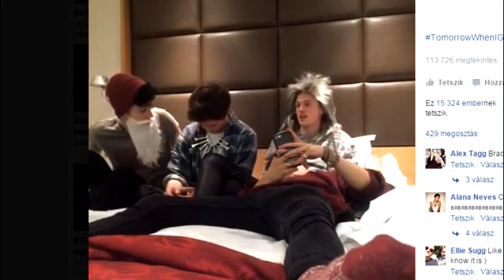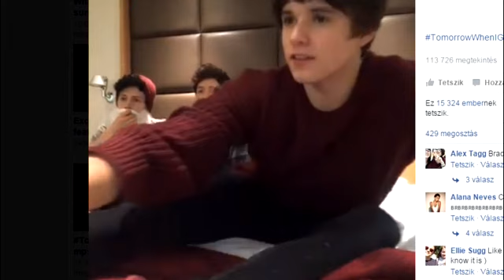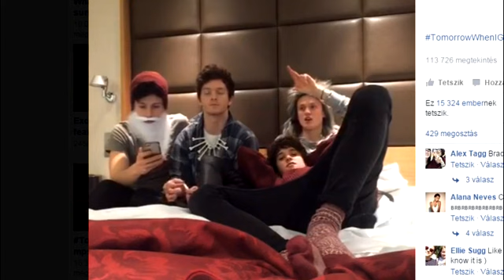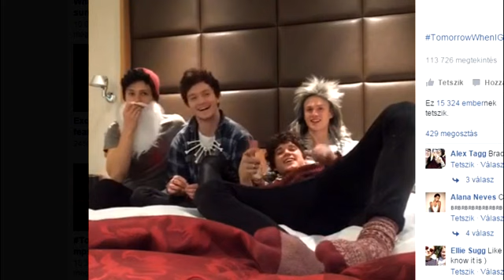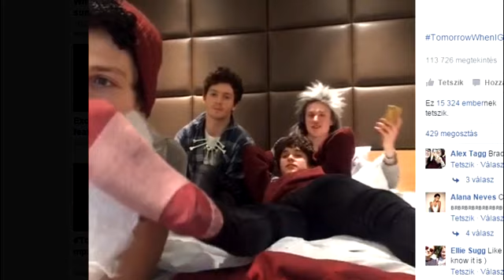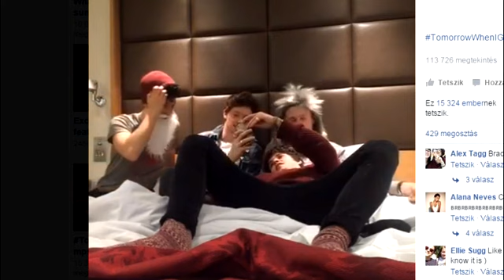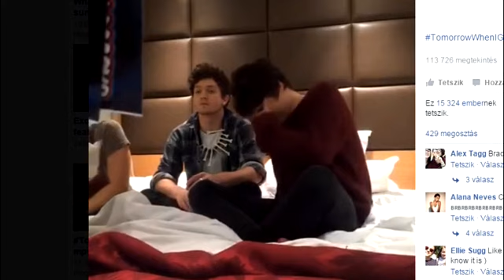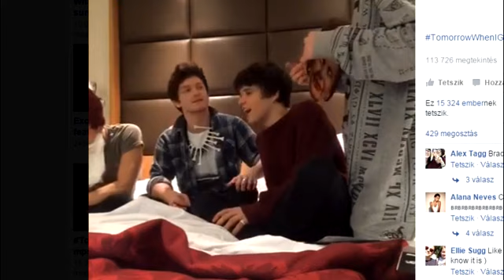The Vamps twitcam 26/11/2015 part 1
The Vamps twitcam/livestream from facebook on 26th November 2015